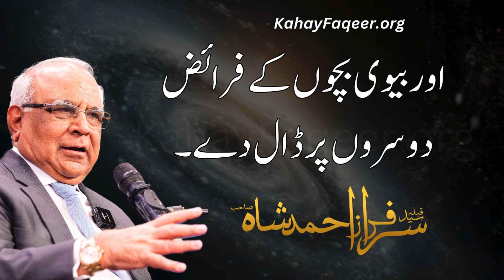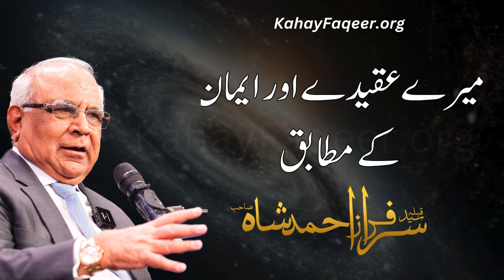Afzal Ibadat Konsi Hai? | افضل عبادت کون سی ہے؟ | KahayFaqeer | Qibla Syed Sarfraz Ahmed Shah Sahab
Afzal Ibadat Konsi Hai? - by Qibla Syed Sarfraz Ahmad Shah Sahab
افضل عبادت کیا ہے؟ - قبلہ سید سرفراز احمد شاہ صاحب